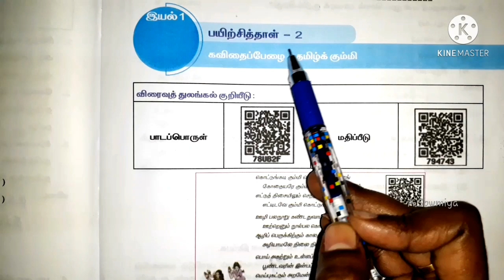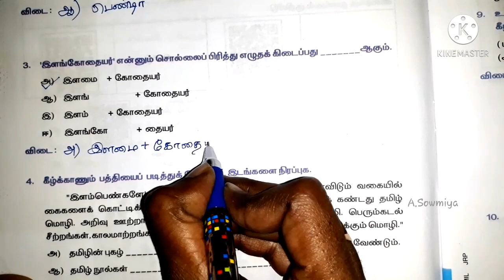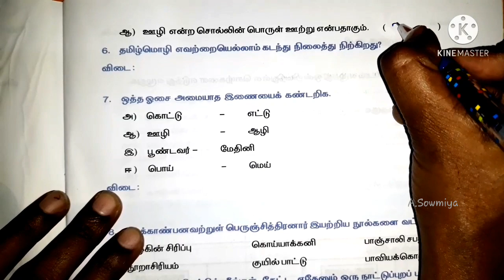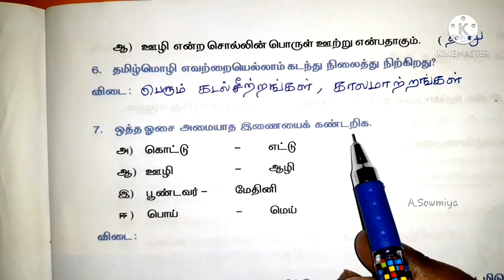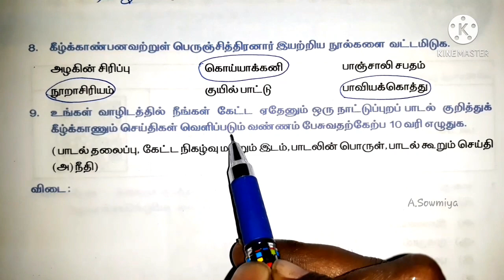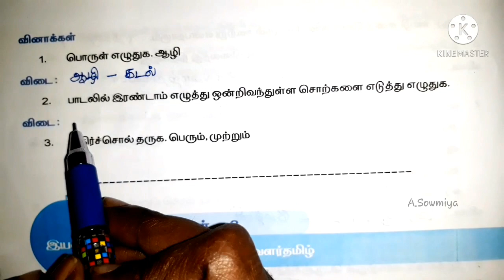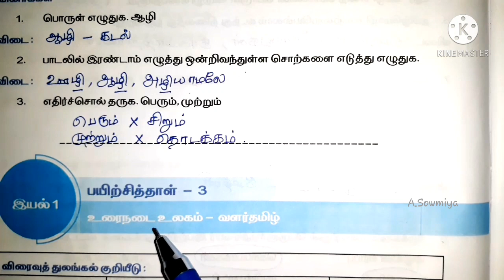6th Std Tamil bridge course 2 | 6th tamil worksheet 2